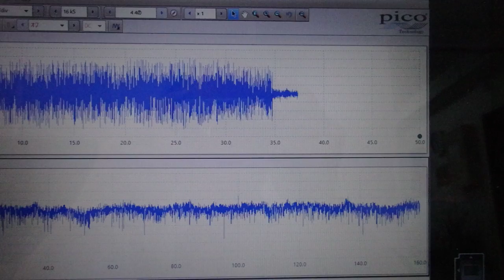表面弾性波の新しい評価方法（超音波技術） ultrasonic-labo